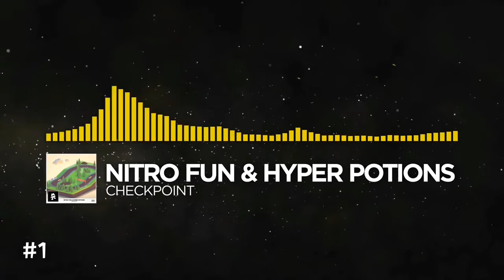Top 40 Monstercat Songs in 2016!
shit year but not for the big cat man